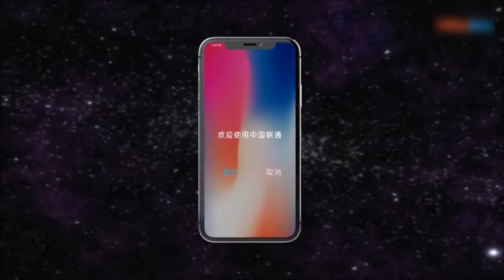R SIM 12 CONFIGURACION DE ICCID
MAS INFORMACION POR FAVOR VISITE  A